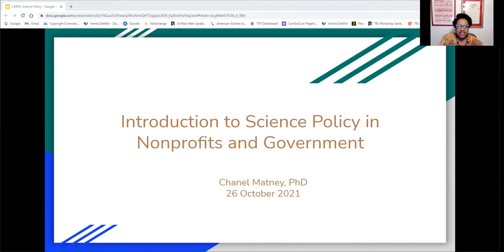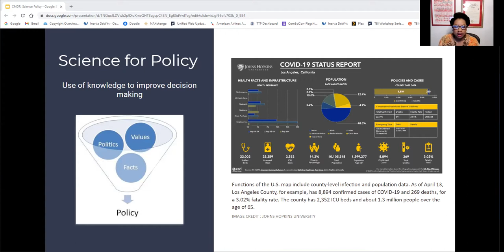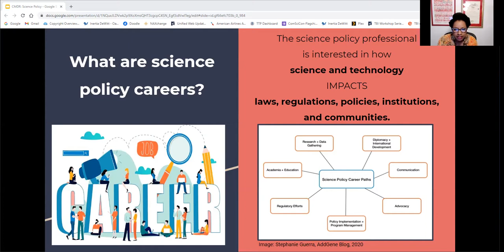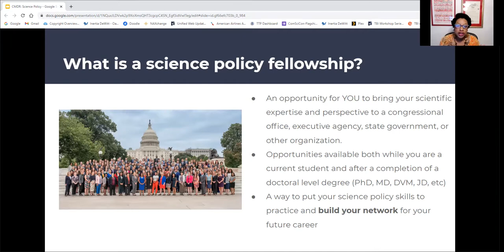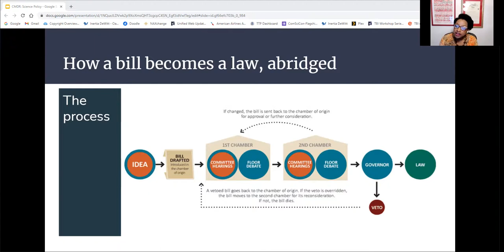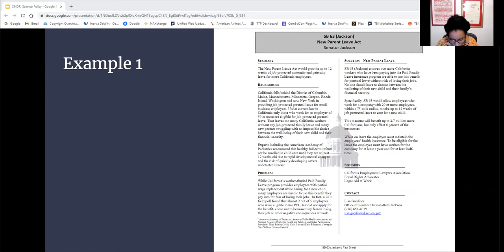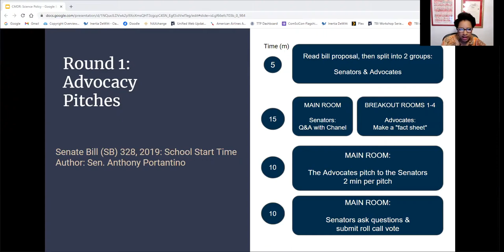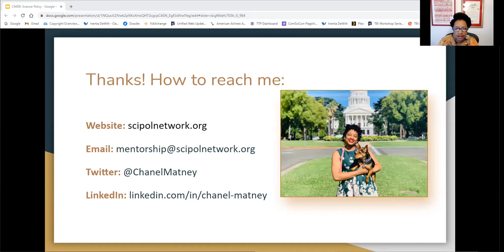Careers in Government and Non Profit with Dr. Chanel Matney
Learn more about career paths in government and non-profit work with Dr. Chanel Matney!

More About PHutures at Johns Hopkins University:
PHutures is an innovative & empathy-driven career hub focused on creating equitable and scalable opportunities for doctoral students and postdoctoral fellows at Johns Hopkins University & beyond.